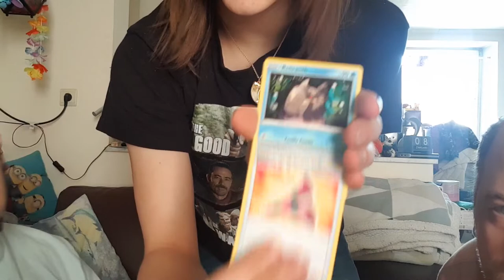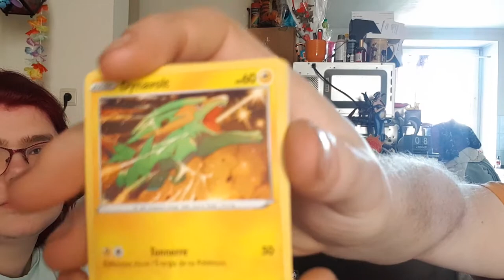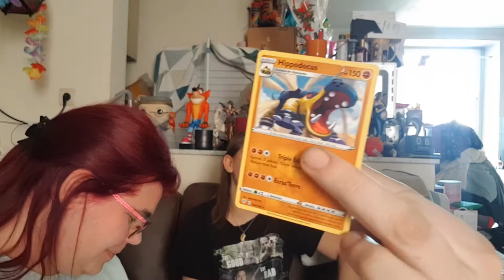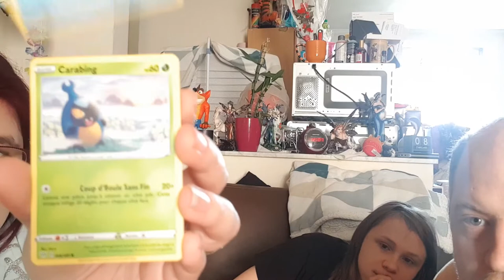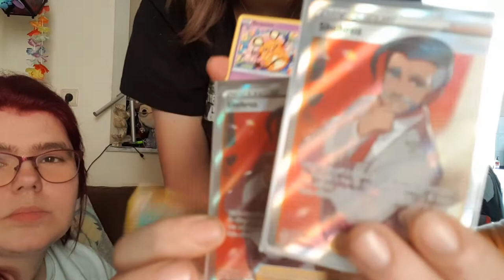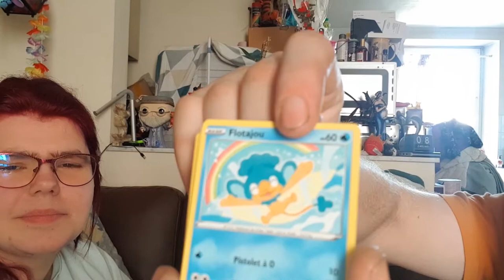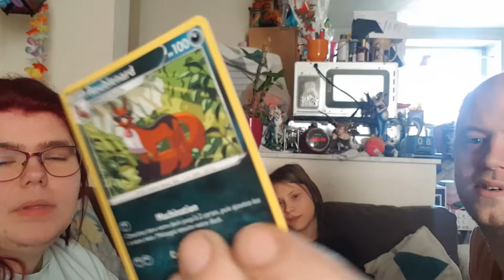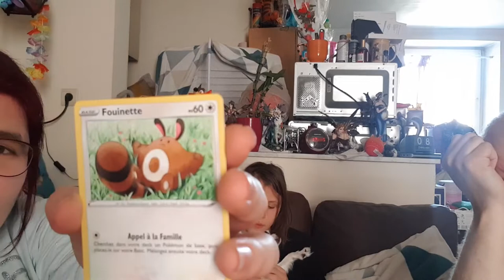quelle est ce Pokémon ?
Hola il est l'heure tant attendue .quelle est ce Pokémon ?.
cronno
Mon compte:

bebeclochette10

Clochette Arizona

Livraddict :
bebe clochette

ma wishliste:

Vinted :
clochette6715